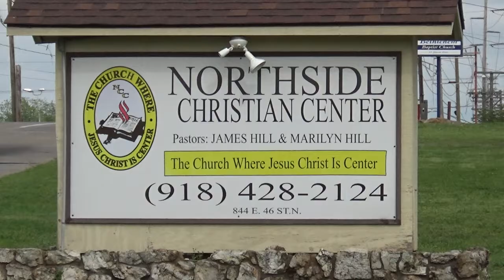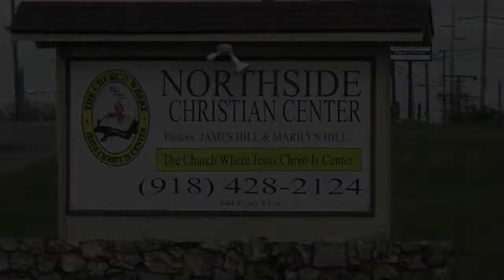5-17-2017 Wednesday Night SOTB By Pastor James Hill (Awesome Prayer! Must Watch!!)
School Of The Bible